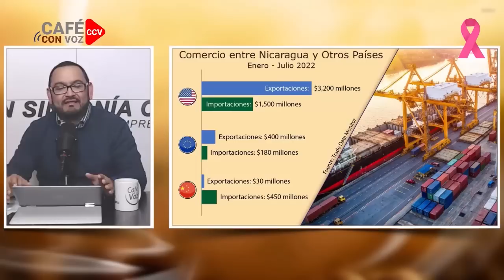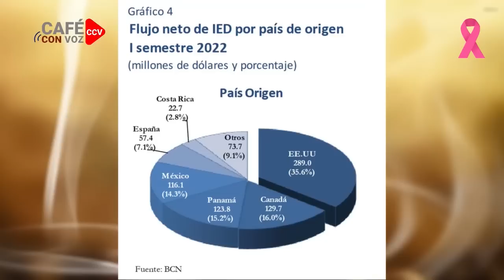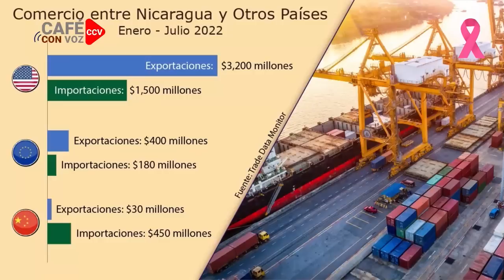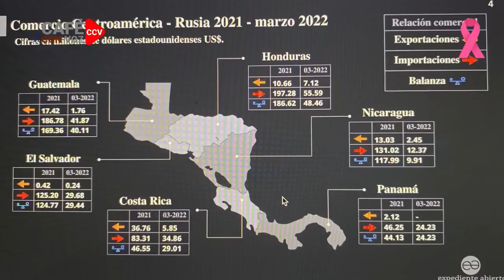CAFE CON VOZ | En Contexto con Luis Galeano/ 19 de Octubre 2022